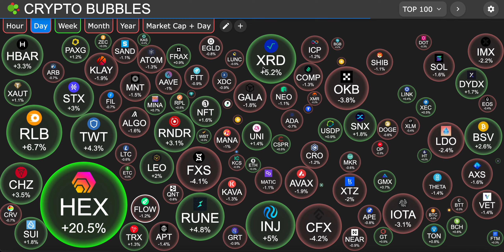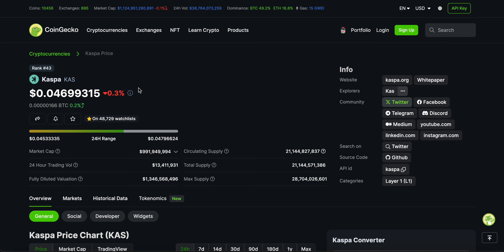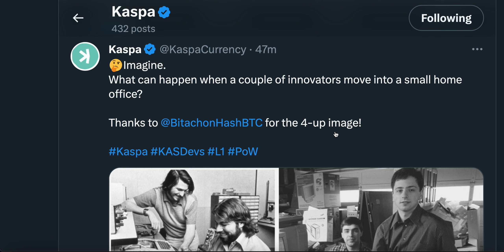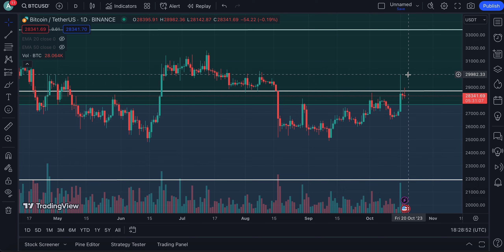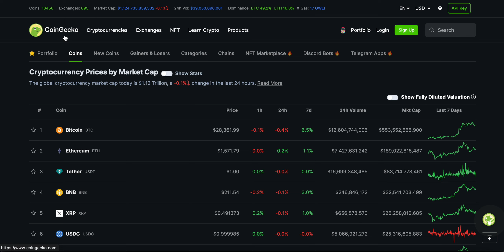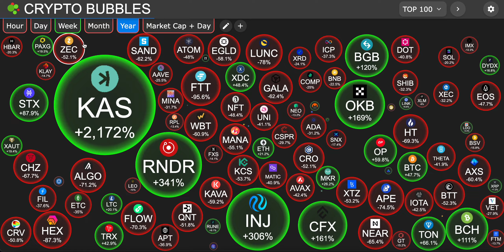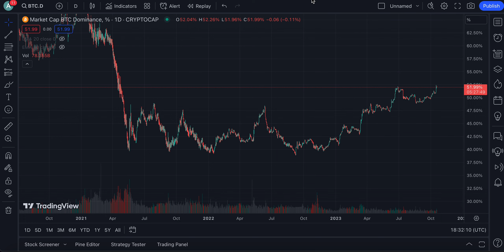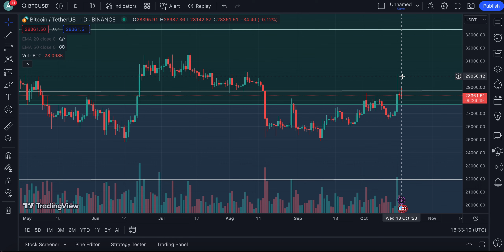KASPA IS LOOKING PRIMED FOR A BREAKOUT 💥 | HOLDERS LISTEN CAREFULLY | KASPA NEWS TODAY